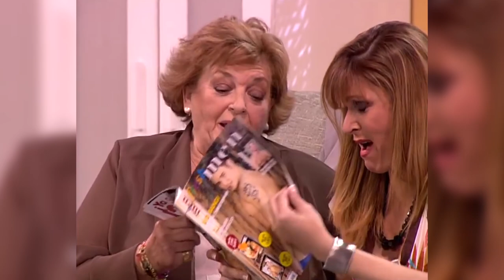SKECTH - AMOR DE HOMBRE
Disfruta del sketch titulado  "amor de hombre". Protagonizado por Silvia Gambino,  Marisa Porcel, Jaime Ordoñez y Pepe Ruiz.